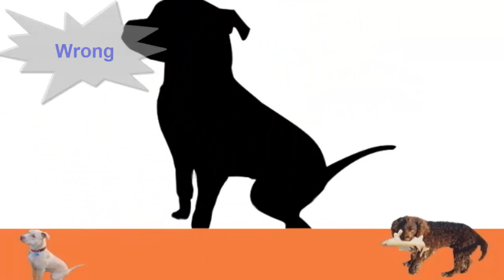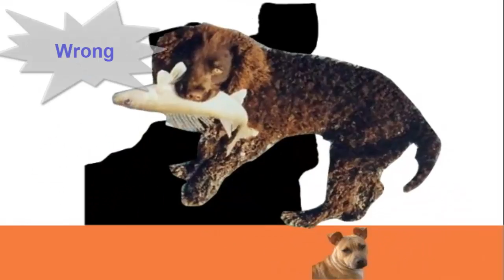Puzzle for Kids, Wrong Animal for Kids, Coonhound, Foxhound, Bit pull, Spaniel, Fun Music 2017